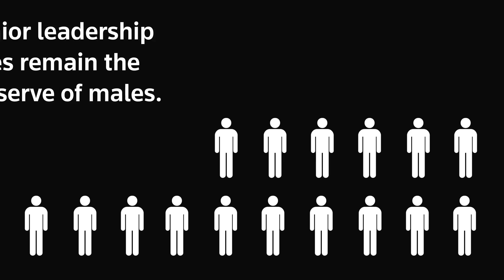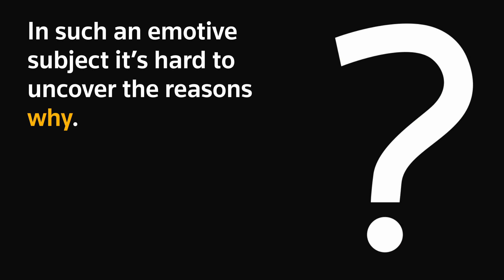Thomson Reuters - Transforming Women’s Leadership in Law